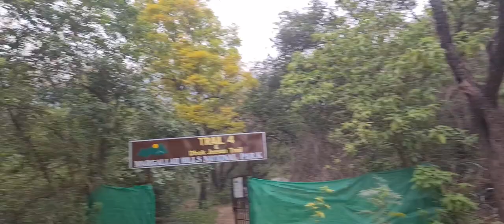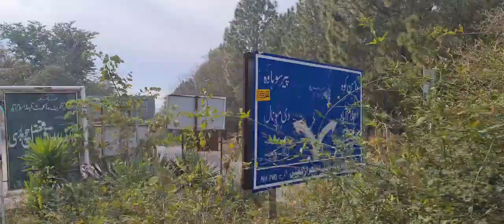Islamabad margalla hills Hiking. Trekking Trail 6 margalla hills Islamabad. Main chala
CAPITAL OF PAKISTAN IS ISLAMABAD.
The master plan for the city was designed by Greek architect Constantinos Apostolou Doxiadis and divides the city into eight zones, including administrative, diplomatic enclave, residential areas, educational and industrial sectors, commercial areas, as well as rural and green areas which are administered by the Islamabad Metropolitan Corporation with support from the Capital Development Authority. Islamabad is known for the presence of several parks and forests, including the Margalla Hills National Park and the Shakarparian.It is home to several landmarks, with the most notable one being the Faisal Mosque, the largest mosque in South Asia and the fifth-largest in the world. Other landmarks include the Pakistan National Monument and the Democracy Square.Margalla Hills National Park is located in the North sector of Islamabad and is in close proximity to the Himalayas. The National Park includes of picturesque valleys and scenic hills that include various wildlife such as Himalayan goral, Barking deer and leopards. Flanked by wildlife and vegetation, Margalla Hills National Park also includes accommodation and camping grounds for tourists.

Trail-6 Islamabad
Trail-6 is a CDA maintained mountain trail in the First Ridge of the mighty Margallas in Islamabad Pakistan. It's trailhead is just behind the Faisal Mosque. This trail is densely covered in trees and passes through a thick jungle between the two mountain buttresses and gradually climbs up towards the Margalla Ridge Trail. At a distance of four kilometers from the starting point at a height of about 400 meters it passes through an abandoned village known as Chak Jabbi or Jabbi Gali. The ruins of the deserted village still have about a dozen partially demolished structures. Looks like that the owners have taken away some of the useable building materials. There's also a peak which provides a nice view of Islamabad. A fire crew's hut can also be seen here. From Jabbi Gali, one trail descends to Village Talhaar (تلہاڑ) and heading east on MRT leads to the Pir Sohawa Road close to the T- Junction of the Talhaar (تلہاڑ ) Road with Pir Sohawa Road. The Monal and La Montana Restaurants are about 1 km from this point. This is a very scenic trail, however, for initial one hour or so it's covered in a thick forest which provides excellent opportunity to observe birds, animals and plants. However, at a height of about 350 meters one may need to put on his hat to avoid the sun. At the top of ridge line, a fascinating forest comprising pines and palms (Phoenix Rupicola) welcomes you. I will not give you the time to the top as it varies from person to person. An advice for the would be hikers, never ever take the mountain trails lightly even if you are an experienced hiker with a good physical fitness. It's advisable to do the trails always in proper gear and kits. Otherwise these trails have all the capability to turn a happy adventure to a ghostly scenario. On this trail the likelihood of sighting Monal Pheasant also exist. I have also observed that the number of the wild boars is also higher on this trail compared to the other trails. Secondly the monkeys of this trail are also more agressive.